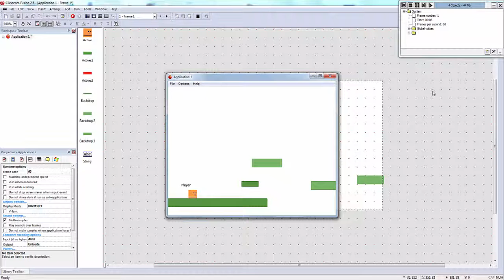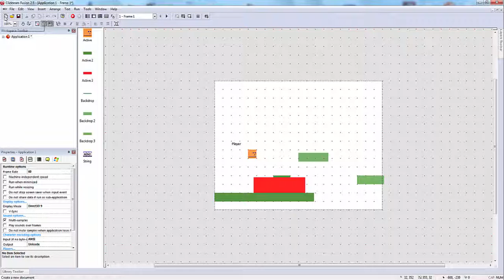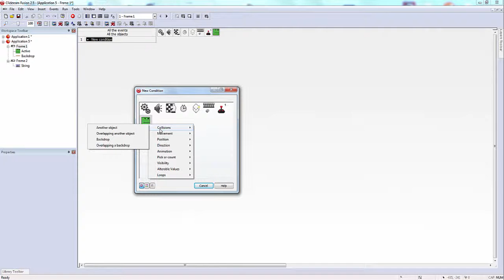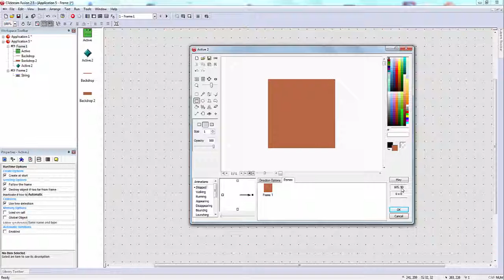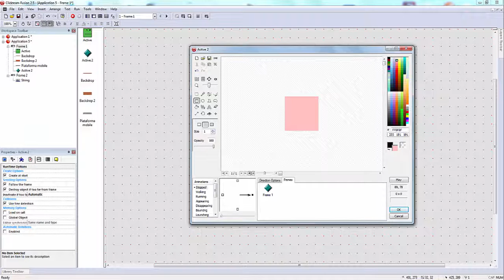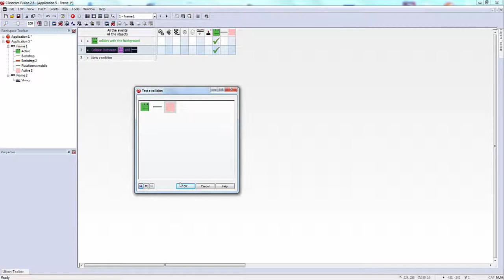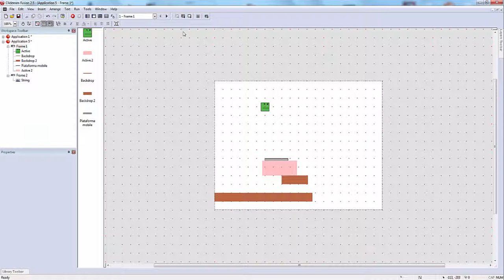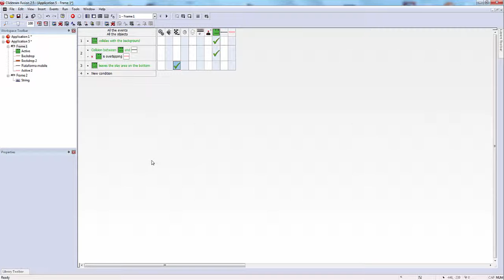Clickfusion & MMF 2 Tutorial - Aggiungiamo movimento all'active - 5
In questo tutorial aggiungiamo un po di dinamismo (movimento) alla scena ! Utilizzeremo il platform movement !